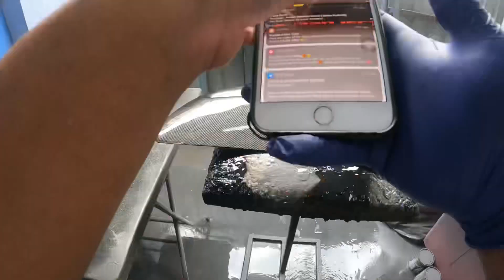Toyota Passo Part Side Mirror Dan Air Scoop Celup Carbon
Assalamualaikum dan selamat sejahtera kepada semua.Dah lama sangat tak update video disebabkan terlalu sibuk tapii takpe aku cube jugak untuk buat content okey..

UNTUK PEMBELIAN BARANG BOLEH PERGI KE SHOPPE

ASSALAMUALAIKUM SEMUA…..